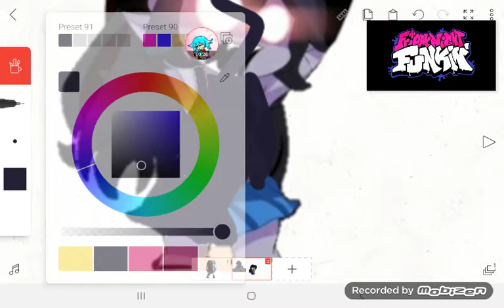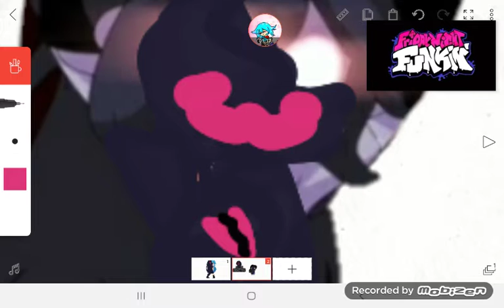fnf corruption hd sky (final phase)